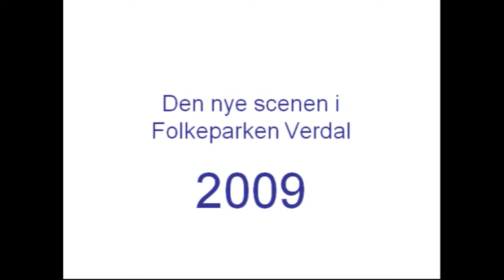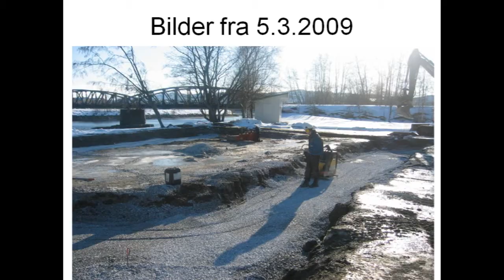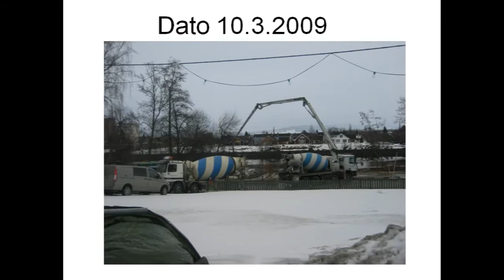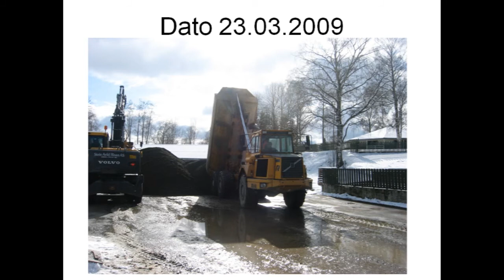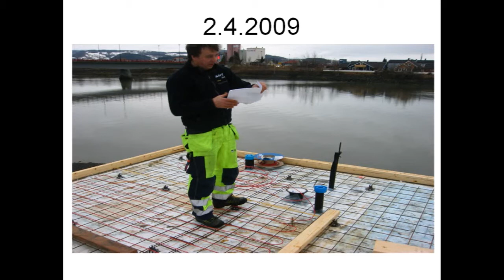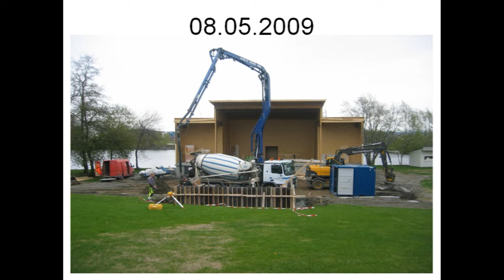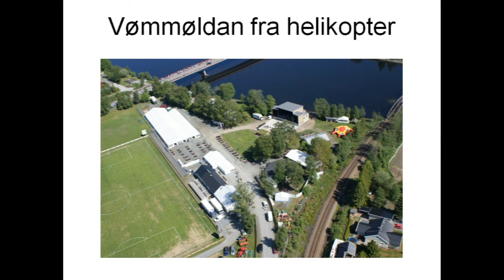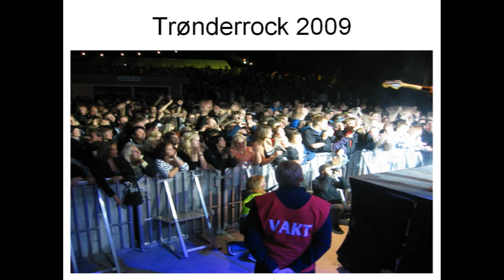Bygging av den nye scenen i Folkeparken i Verdal.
Den 3/3-2009 startet Verdal Idrettslag å bygge en lenge etterlengtet storscene. Allerede 10 uker senere var scenen så pass ferdig at den første festen kunne arrangeres. Vømmølfest og Trønderrock fulgte senere.
Foto: Svein Edvard Selnes - Video: Ole Morten Larsen verdalsbilder.no